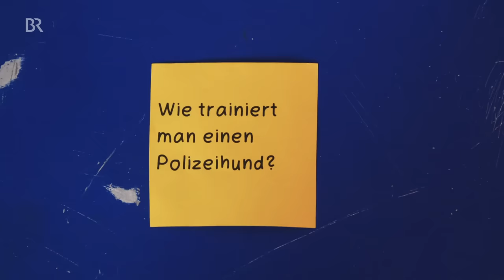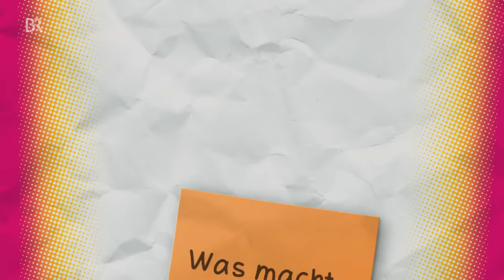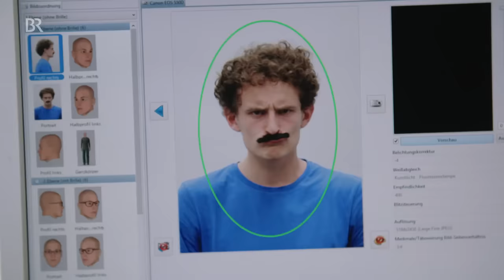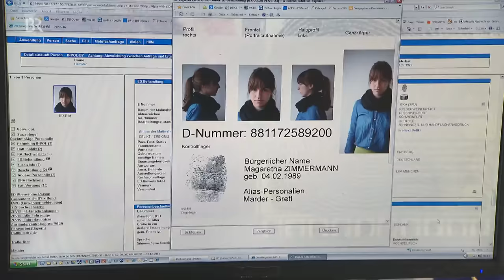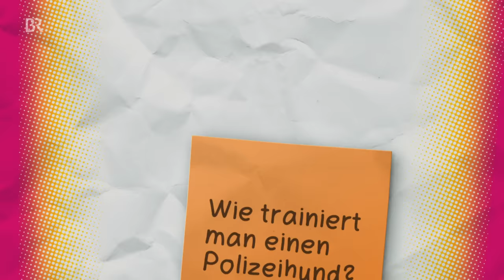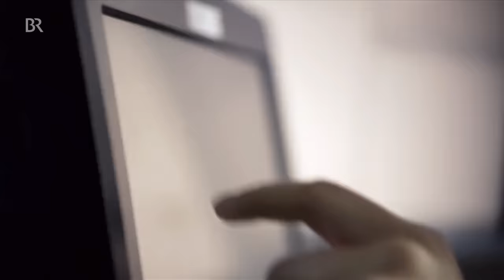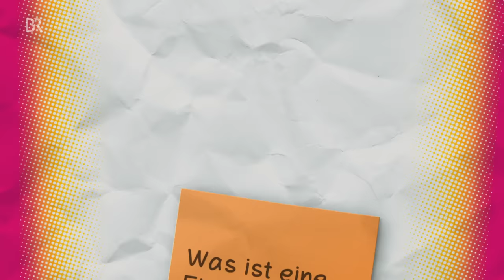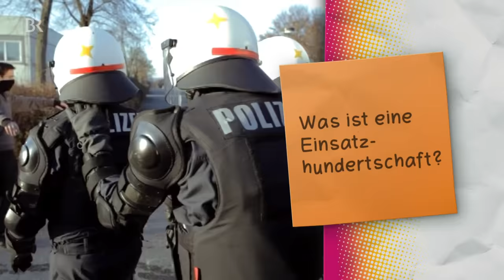Der Polizei-Check | Information für Kinder | Checker Julian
👍 Julian zieht die zwanzig Kilo schwere Ausrüstung der Bereitschaftspolizei an und darf bei einer Einsatzübung mitmachen: Dann bricht ein Dieb ein Auto auf – ob Julian ihn stellen kann?